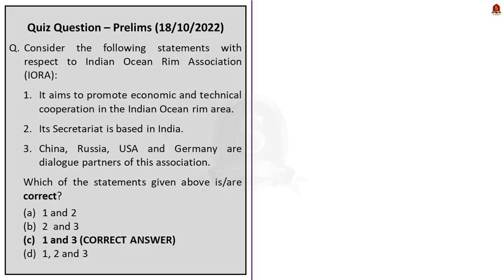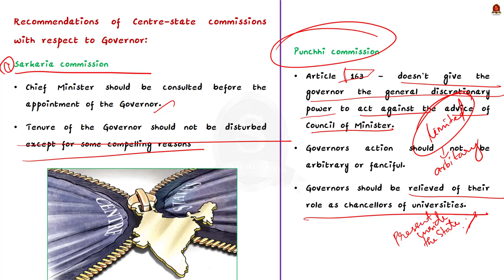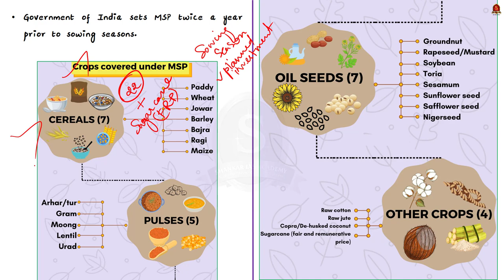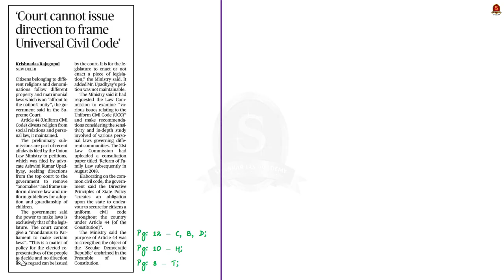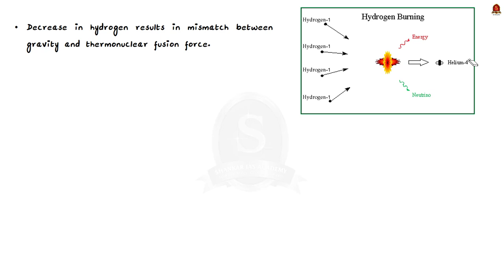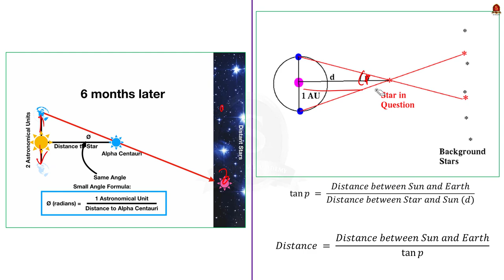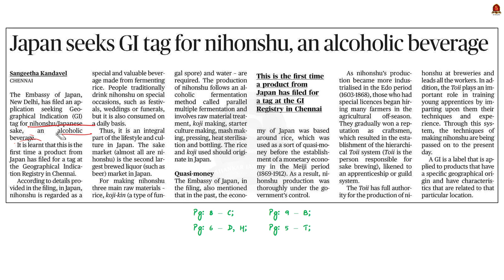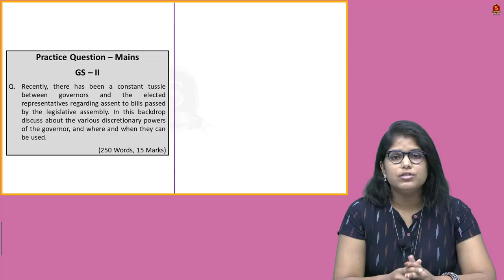The Hindu Daily News Analysis || 19th October 2022 || UPSC Current Affairs || Mains & Prelims '23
Time Stamping
►►Introduction - 00:00
►►List of Topics – 00:0
1. Whose pleasure? (Editorial) - 00:59
2. Centre increases minimum support price for rabi crops - 06:40
3. ‘Merchant bankers can transact only in securities’ - 11:16
4. ‘Court cannot issue direction to frame Universal Civil Code’ - 15:10
5. The illusion of being faster than light: how a star problem was solved - 19:40
6. Japan seeks GI tag for nihonshu, an alcoholic beverage - 30:23
7. Prelims Practice Questions - 33:25
8. Mains Practice Question - 36:09

Important topics such as Governor UCC GITags Merchantbanks InvestmentBanks SuperliminalMotion MSP are vividly discussed in UPSC Civil Services Exam Perspective in this video, with a special Practice cum Revision session in the end.